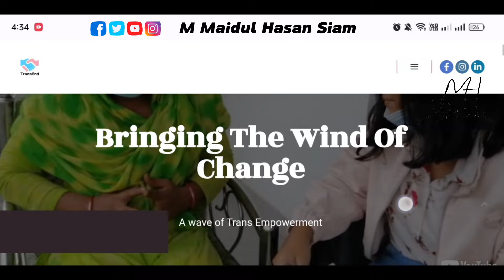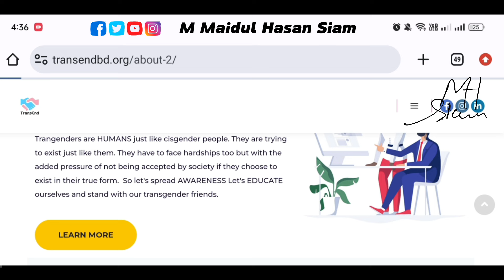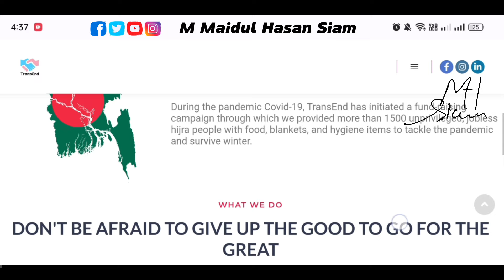“পাঠাও” কি ট্রান্সজেন্ডার স্পনসর করে.? | Pathao Sponsoring Transgender.?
(( অফিসিয়াল ফেসবুক পেইজ, ইউটিউব, টুইটার, ইন্সট্রাগ্রামে যুক্ত হতে পারেন আমার সাথে ))

𒊹︎︎︎𝐅𝐚𝐜𝐞𝐛𝐨𝐨𝐤 𝗣𝗮𝗴𝗲➤

▪️Backup Page➤

𒊹︎︎︎𝗬𝗼𝘂𝐓𝘂𝐛𝐞➤

𒊹︎︎︎𝐓𝐰𝐢𝐭𝐭𝐞𝐫➤

𒊹︎︎︎𝐈𝐧𝐬𝐭𝐚𝐠𝐫𝐚𝐦➤